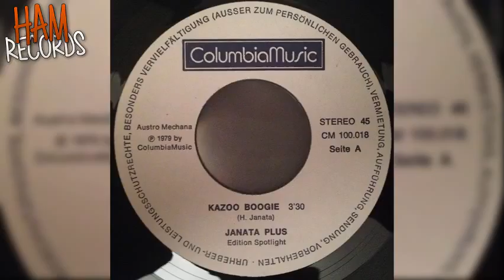Janata Plus - Kazoo Boogie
Eine seltene und coole Skiffle Single aus Österreich aus dem Jahre 1979.
Janata Plus war ein Nebenprojekt von Herbert Janata (Worried Men Skiffle Group) und die Rückseite ist Flohzirkusdirektor.
( ColumbiaMusic - 100.018 )

hamrecords - Herbert, David
(Würden uns über weitere Infos freuen!)